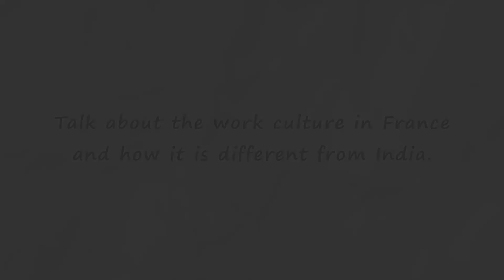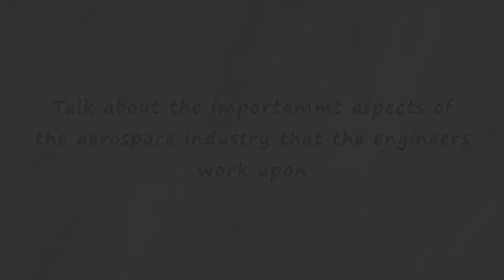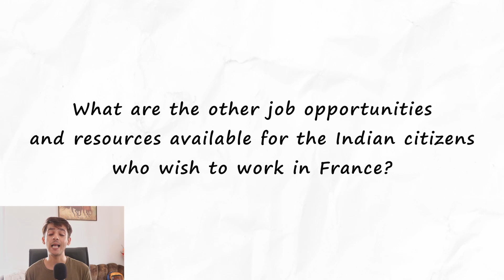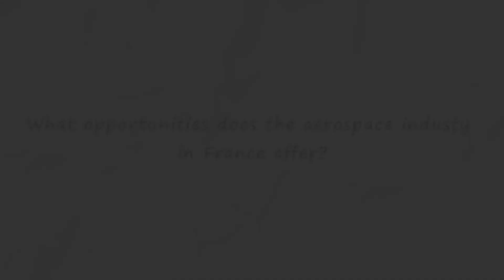Dive into the world of an Aerospace Engineer in France | Life of an Indian at Airbus with Sneha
Join us on an awe-inspiring journey as we delve into the life of an Indian engineer working at Airbus in the heart of France!
In this captivating video, we take you behind the scenes of aerospace engineering, offering a rare glimpse into the world of cutting-edge technology and innovation.
Our guest, Sneha, shares their incredible experience as part of the Airbus family, one of the world's leading aerospace companies.

Products that we use:

We love hearing from our incredible community of tech and marketing enthusiasts!